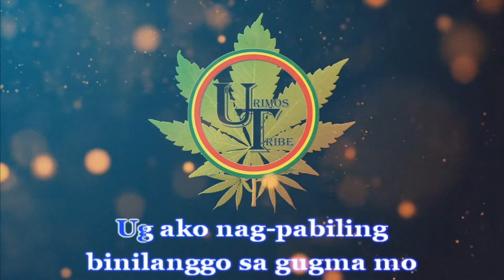P.O.L.E. - KDB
BisRock is a subgenre of Pinoy rock, propagated by the Cebu rock music industry in the Philippines. The term, which is in the blended form, comes from the Cebuano words Bisaya, referring the Visayan languages, and "rock", for rock music. The term was coined by Cebuano writer Januar E. Yap in 2002 and was first applied to Missing Filemon's first album. Earning wide reception among the young in the Visayas and Mindanao, Bisrock is a fairly recent cultural phenomenon. The style started around the 1980s, when Cebu's rock scene was beginning to be labeled as "Bisrock". During this time, a group of musicians from the University of San Carlos coined the local music scene as Bisrock in support of patriotism for the Cebuano music scene. However, this genre is debatable as Bisrock seems to be popular only in Cebu. As it is, the movement died down around 2009, as even Missing Filemon themselves distanced itself from the term "Bisrock".

Enjoy sa Pag'kanta mga Bisrocker!!!